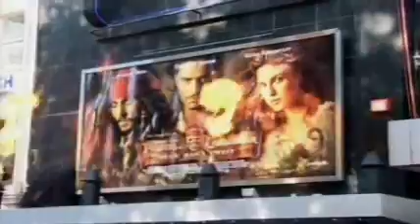Mischa Barton hosts "Friday Night Project" (part 2/8)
show in the UK
7/7/06